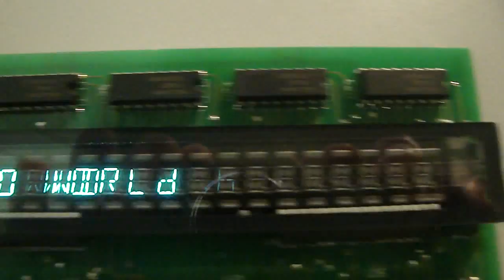Arduino 14 segment Flourescent Gas Display Tube Project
This is an older style blue gas tube 14 segment display with decimal and two red leds.

IC LIST from board:
74LS273 Octal D-type Flip-Flop Positive Edge Clock
74LS138 1-OF-8 DECODER/ DEMULTIPLEXER
uPA80C Flourescent Indicator Panel Driver Transistor Array